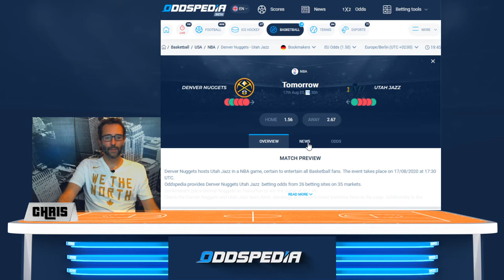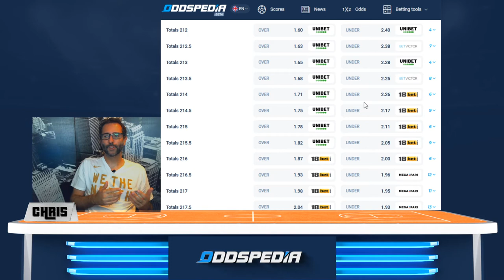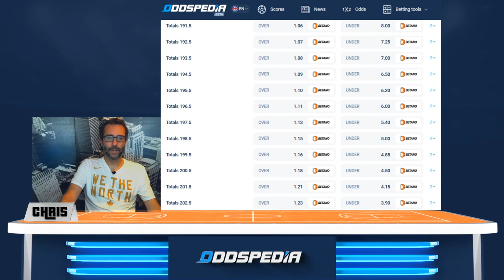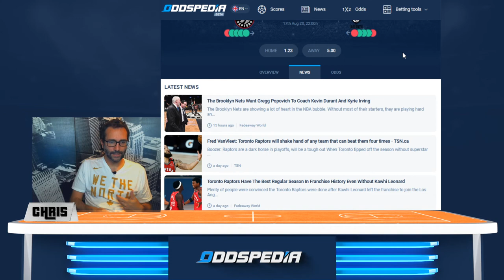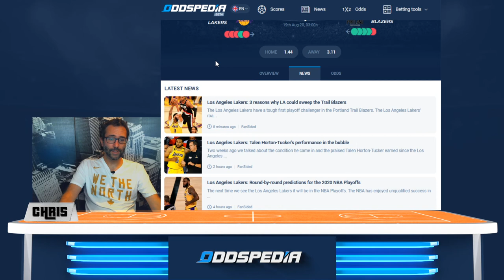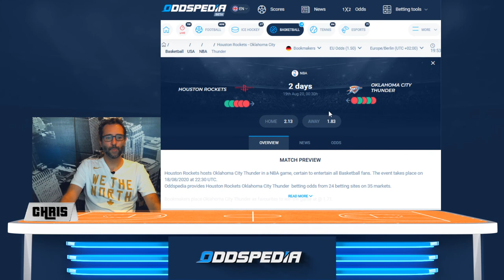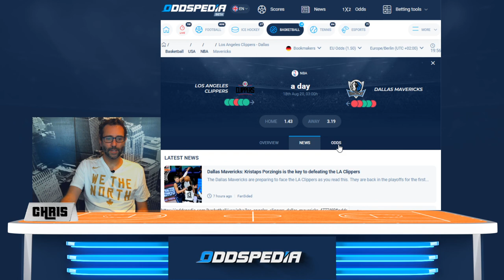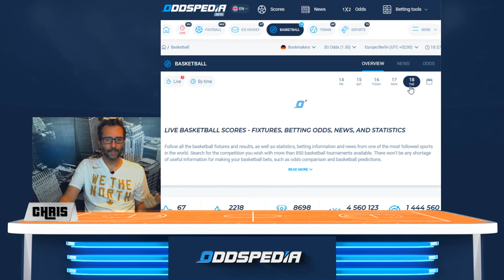🏀 🏀 NBA PLAYOFFS 2020 - Analyse & Tipps zur ersten Runde 🏀 🏀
PLAYOFFS, BABY!
Die Regular Season ist vorbei und wir werfen einen detaillierten Blick auf die erste Runde der NBA Playoffs 2020! Von David gegen Goliath (Bucks vs Magic) bis 50/50 (Rockets vs Thunder) bis zum potentiellen Upset (Lakers vs Blazers). Wie heiß seid ihr?! Und was sind eure Tipps?